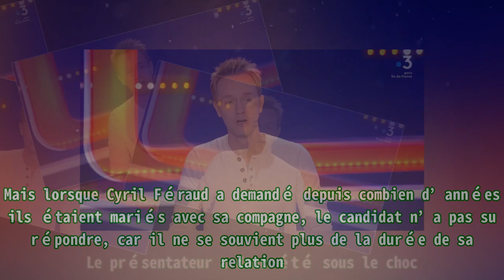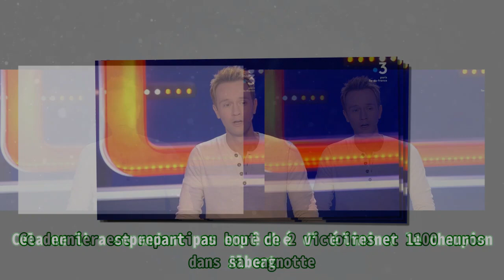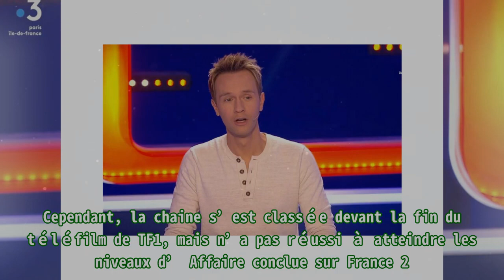Slam : Cyril Féraud annonce un drame, France 3 accuse le coup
,drôle,rire,farce,jpr,les gags

Slam : Cyril Féraud annonce un drame, France 3 accuse le coup |Invicta Men's Pro Diver Stainless Steel Quartz Watch . Please help me with an order to maintain the system, thanks a lot.| Deux semaines après son succès pour Le Quiz des champions , Cyril Féraud est de retour pour une nouvelle édition de Slam ce mercredi 1er février 2023 sur l’antenne de France 3. Albert, pour sa troisième participation, a tenté de se payer son voyage à Tahiti la veille. Il a alors affronté Nathalie, venue de la Haute-Garonne et Gérard, chirurgien-dentiste, originaire du Var. Nathalie a dévoilé qu’elle avait mangé dans un restaurant étoilé, la Tour d’Argent. Mais l’animateur a vu qu’elle les a nommés à deux reprises. Pour éviter des représailles, il lui a conseillé subtilement d’arrêter de le dire. « Citez-les une troisième fois, ils vont peut-être vous inviter gratuitement », a-t-il ironisé. Gérard, de son côté, a révélé sa passion pour la voile et sa traversée de Sanary-sur-Mer aux États-Unis. Mais lorsque Cyril Féraud a demandé depuis combien d’années ils étaient mariés avec sa compagne, le candidat n’a pas su répondre, car il ne se souvient plus de la durée de sa relation. Le présentateur a donc été sous le choc. « Oh la vache », s’est-il exclamé. Il a annoncé un drame avant d’avoir son information auprès de sa femme, présente dans le public. Cela ne l’a cependant pas empêché d’éliminer le champion Albert. Ce dernier est reparti au bout de 2 victoires et 1100 euros dans sa cagnotte. Gérard est tombé sur les pays du G20 en finale. Mais l’Inde l’a bloqué de faire un grand chelem. Il a donc 600 euros dans son pactole. Il sera présent ce mercredi 1er février pour une nouvelle participation dans le divertissement produit par Effervescence. Le jeu de Cyril Féraud a conquis 997 000 personnes de 17h à 17h37 ce mardi 31 janvier 2023, soit 12,4% de part d’audience auprès de l’ensemble du public. France 3 accuse le coup puisque le programme a égaré 1,2 point sur une semaine et 1,5 point en un an. Cependant, la chaine s’est classée devant la fin du téléfilm de TF1, mais n’a pas réussi à atteindre les niveaux d’ Affaire conclue sur France 2. Cyril Féraud est aux commandes de Slam , diffusés du lundi au vendredi aux alentours de 17h sur France 3.